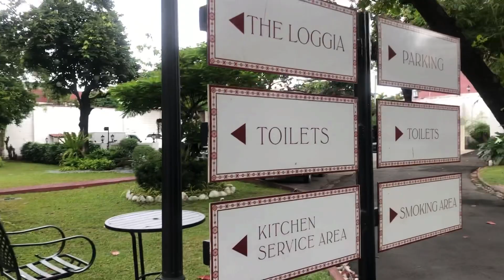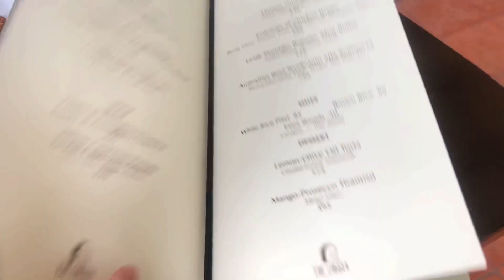Travel Vlog: Palacio De Memoria & Loggia Alfresco Restaurant (A Pre War Mansion Hidden in the City)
📺Travel Vlog: Back in the 90's passing by  coastal road going to our house in Cavite I always see this old mansion in a vast lot covered in vegetation. It almost look like a creepy haunted mansion in movies. Fast forward today 2021 I never thought I'll be setting foot in this mansion but in a much delighter sight.

As you all know I'm fascinated with heritage houses, its old classic architecture and their stories. Truly, Palacio De Memoria is indeed one of kind hidden in the busy city of Paranaque.

History of Palacio De Memoria:

Palacio de Memoria is a restored seven-storey pre-war mansion in colonial revival style, dating back to the 1930's. Anecdotal reports claim that the original two story seaside property was commissioned by Antonio Mellan Y Pavia. third count of Peracamps. After the war, it was acquired by Dr. Francisco Villaroman, a physician and surgeon. who added five more floors as his family grew.

Purchased by the Lhuillier family in the early 2000's from the Villaroman heirs, the mansion and its grounds have undergone a massive restoration to serve as home to the auction house - Casa de Memoria. the mansion is also open as an arts and events space.  (credits to Palacio de Memoria tour guide brochure)
🙏Travel Tips and Reminders:
👍Please follow all minimum health safety protocols.
👍No entrance fees but you need to reserve prior to visiting the place.
👍Lastly stay safe, enjoy, have fun but be responsible and be considerate to others.

Lyka Account: Wayne Li Travel Vlogger

Enjoy watching because here you're "The Wayner"

Note: This vlog was shot before the March 22 Metro Manila travel restriction due to rising COVID19 cases.